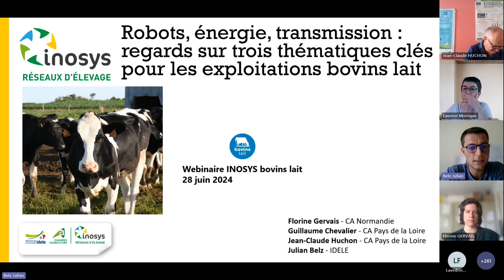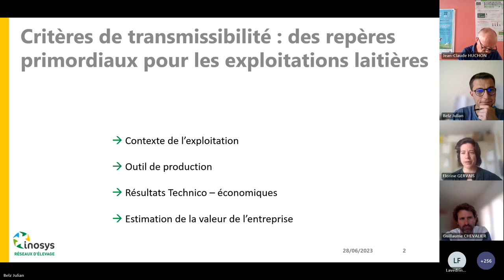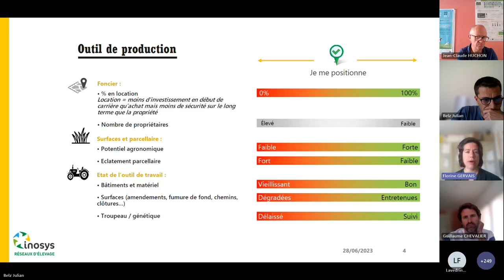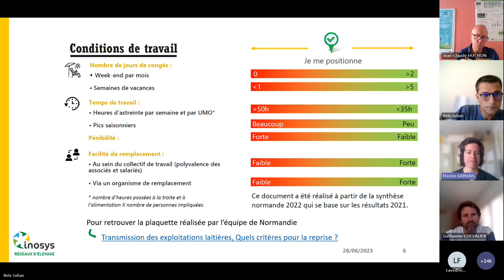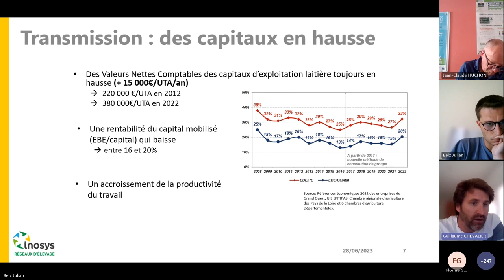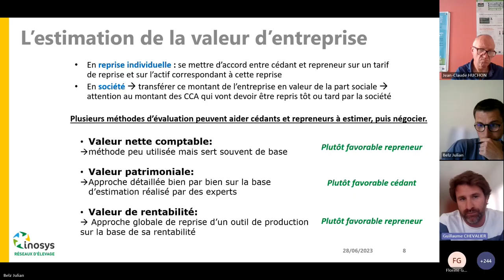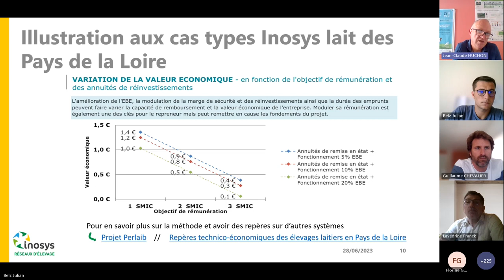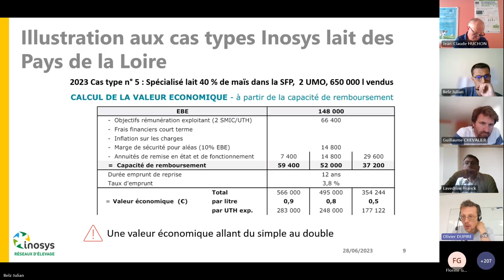Webinaire INOSYS Robots énergie, transmission regards sur trois thématiques clés en BL Partie 3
Transmission.